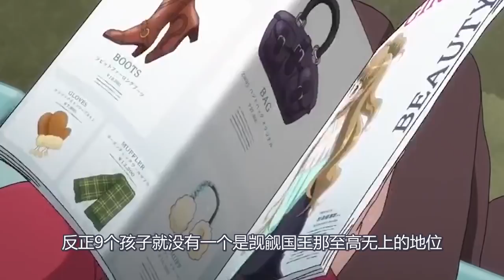你的裙子掉了？这位女主，请注意一下形象！全班男生因此集体喷血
你的裙子掉了？这位女主，请注意一下形象！全班男生因此集体喷血。强烈推荐观看原片。